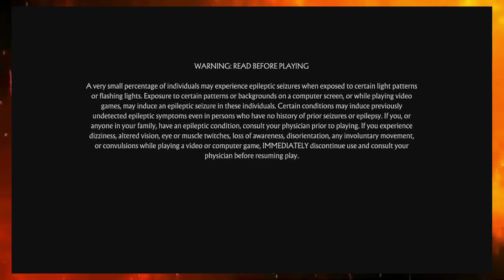END OF AN ERA - Mortal Kombat Legacy: Mortal Kombat 11 (2019)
Well, until about 24 hours pass. Then this era lives on ;)